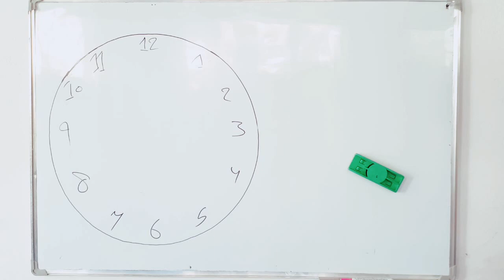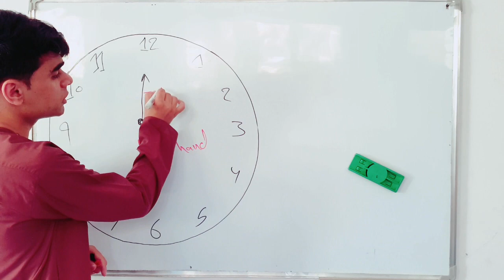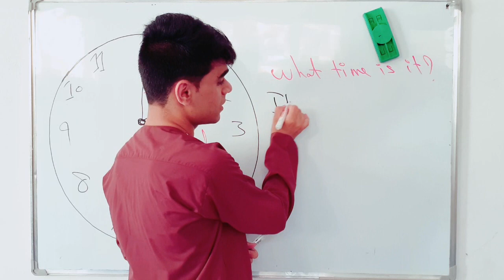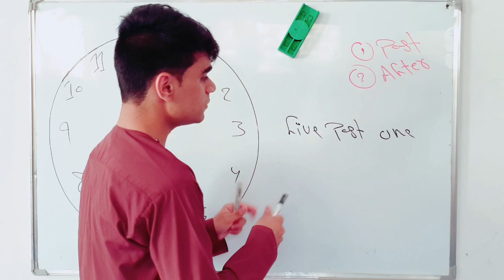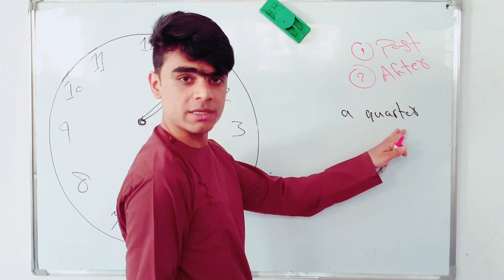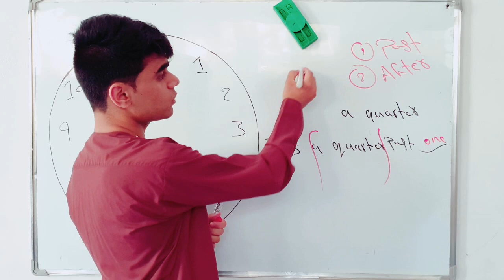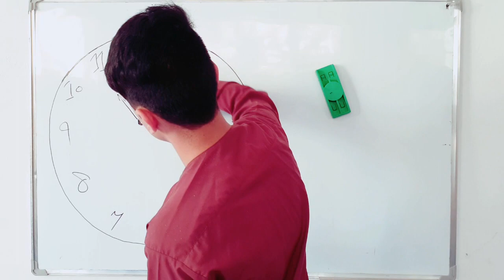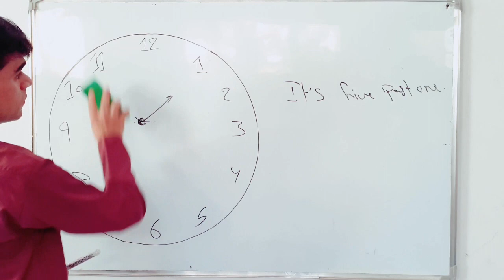Talking about time in English. په انګليسي ژبه کي د وخت په اړه بحث کول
This video will teach you have to talk about time in English. پدي ویډیو کي به تاسو زده کړی چی د‌وخت په اړه څرنګه کولاي سو په انګليسي ژبه خبری وکړی